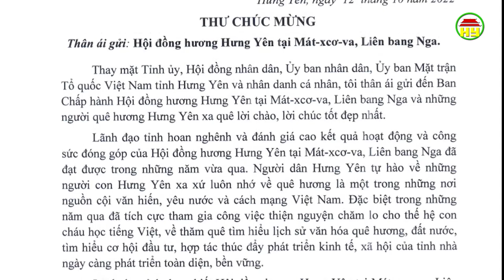Hội đồng hương Hưng Yên ở Moskva Liên bang Nga tăng cường gắn kết cộng đồng